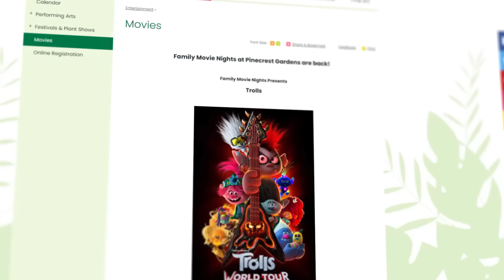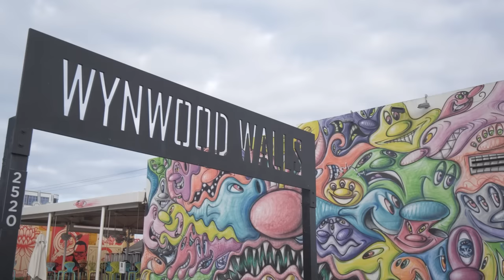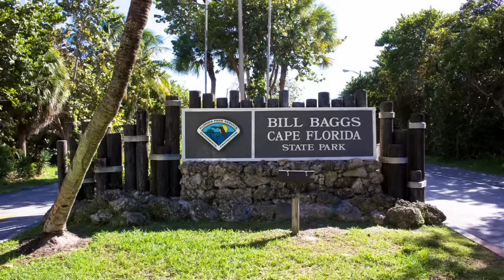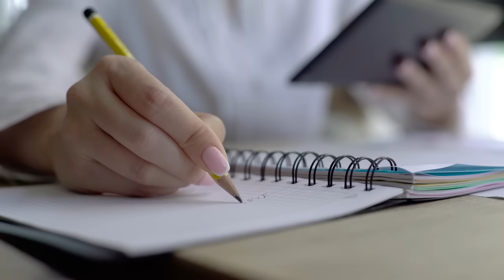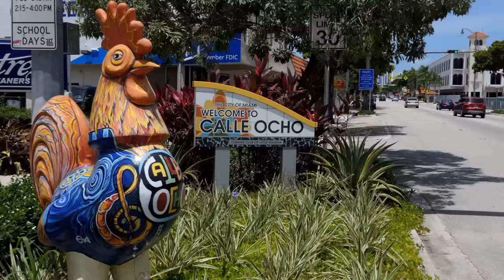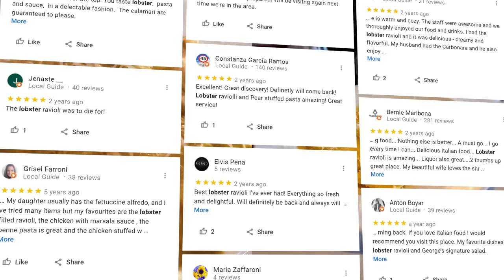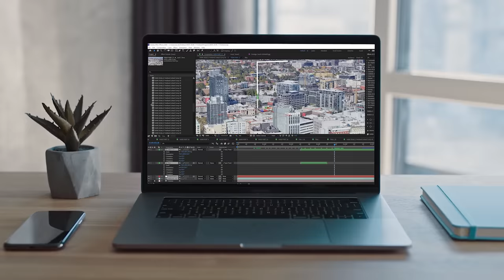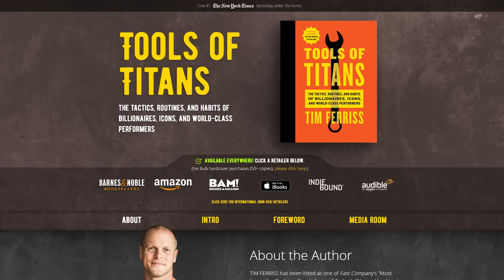Miami Florida: Cool Things To Do // Destinations Explained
00:00 Intro
00:53 About Miami
THINGS TO DO:
03:18 Pinecrest Gardens
04:00 Venetian Pool
04:50 Vizcaya Museum & Gardens
05:34 Bayside Marketplace & Bayfront Park
06:20 Wynwood Walls
07:06 Miami Beach
NATURE:
07:49 Everglades National Park
08:50 Key Biscayne
09:45 South Pointe Park
11:05 Oleta River State Park
12:06 Fairchild Tropical Garden
13:13 Ad
RESTAURANTS:
14:06 Finka Table & Tap
14:44 Moulin Rose Bakery
15:25 Versailles Restaurant Cuban Cuisine
16:10 Doggi's Arepa Bar
16:55 Chef Creole Seasoned Restaurant
17:38 Yardbird Southern Table and Bar
18:13 George's Restaurant & Lounge
18:54 Cote Gourmet
19:45 Ceviche?
20:04 Panther Coffee - Wynwood
20:34 La Colada Gourmet "THE HOUSE OF CUBAN COFFEE"
21:04 Cream Parlor
NIGHTLIFE & BAR SCENES:
21:34 Broken Shaker at Freehand Miami
22:11 Swizzle Rum Bar & Drinkery
23:01 Lagniappe
23:35 Veza Sur Brewing
CONCLUSION:
24:13 Outro